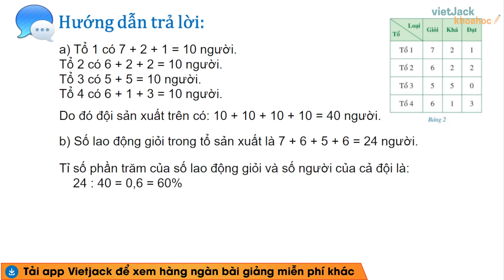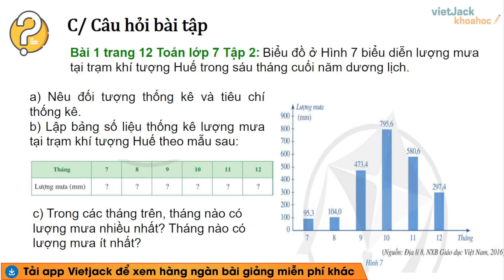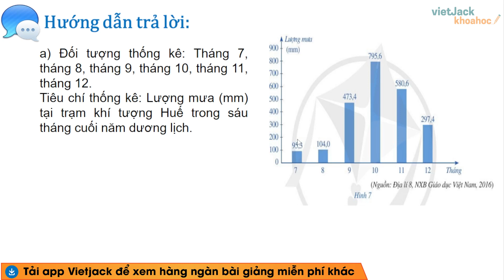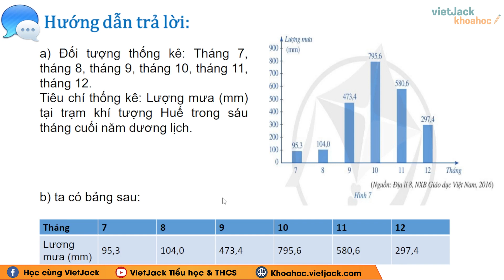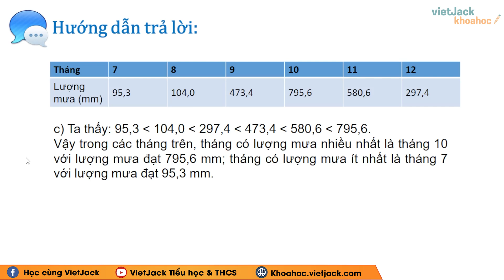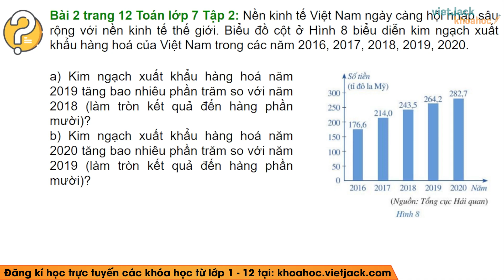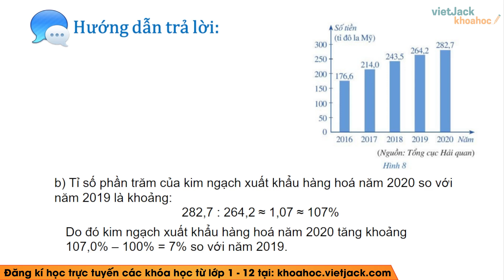Toán 7 trang 12 Tập 2 (Cánh diều): Phân tích và xử lí dữ liệu (DỄ HIỂU NHẤT)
Giải Toán 7 trang 12 Tập 2 (Cánh diều): Phân tích và xử lí dữ liệu - Cô Ngô Vân

Bài giảng này cô sẽ giúp các em tổng hợp toàn bộ kiến thức trọng tâm bài Phân tích và xử lí dữ liệu trong chương trình học mới của Bộ Giáo dục - Bộ sách Cánh diều - Toán 7. Video này, cô cũng sẽ giải tất cả các bài tập của bài học này trong sách. Chú ý theo dõi bài học cùng cô nhé!

Nội dung bài học hôm nay bao gồm:
00:00 Mở đầu
00:10 Câu hỏi Luyện tập trang 12 SGK Toán 7 tập 2
00:45 Bài 1 trang 12 SGK Toán 7 tập 2
06:13 Bài 2 trang 12 SGK Toán 7 tập 2
11:10 Giới thiệu trang web